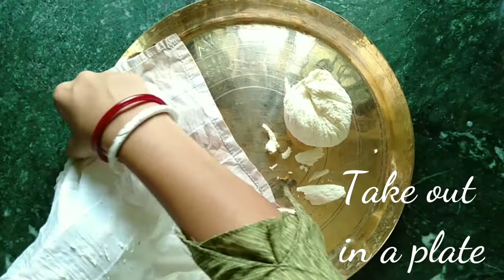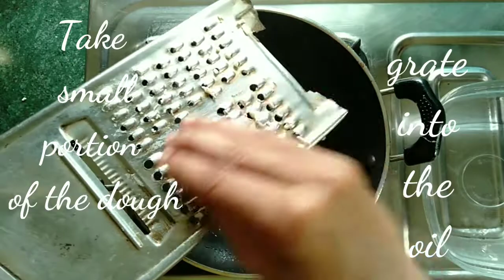2 चीजों से 5 मिनट में बनने वाली अनोखा मिठाई / বর্ধমানের বিখ্যাত সীতাভোগ / Durga Puja special sweet /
दो चीजों से 10 मिनट में बनने वाली अनोखा मिठाई/ Bardhaman famous sweet sitabhog/
/ Durga puja special dish/

In this video I am sharing with you all Bengali special traditional Durga puja maha dashami special sweet dish. Durga puja special sweet recipe in hindi with english subtitles. Best video Durga puja Special sweet. Perfect video Durga puja special sweet dish. Durga puja recipe. Durga puja dashami recipe. Durga puja Special Mithai. Bengali Durga puja food. Maha dashami special recipe. Dashami special sweet
 video. Best video dashami special sweet. Perfect dashami special sweer video. Dashami special sweet 2020. Dashami special misti bhog . How to make sitabhog .  Easy way to make sitabhog at home.  Best video sitabhog recipe. Perfect sitabhog recipe. Sitabhog recipe.
Sweet dish. Sweet recipes. Bardhaman special sweet dish sitabhog. Bardhaman special sweet sitabhog. Bardhaman sitabhog recipe. Bardhaman sitabhog.

➡️ Ingredients for the sitabhog recipe:-
▪️milk 1ltr
▪️sugar 1/2 cup
▪️lemon juice
▪️white oil 1/2 cup
▪️ghee 1tblsp
▪️ cardamon
▪️ cloves
▪️rice flour 1/2 tblsp
▪️All purpose flour 1/2 tsp

⚫Watch my another recipes :-